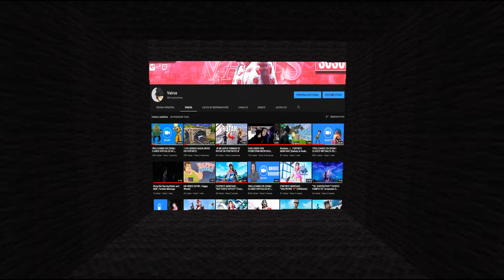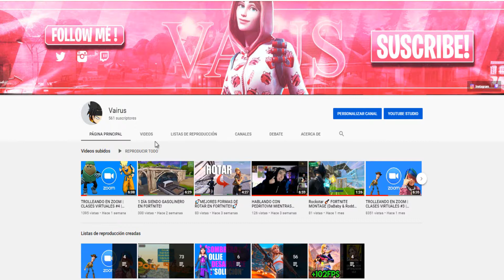GRACIAS POR LOS 500 SUBS! + SORTEO DE GTA 5 xd 😎👌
Bueno Este Es Un Video Para Agradecerles El Apoyo Que Le Estan Dando Al Canal :D